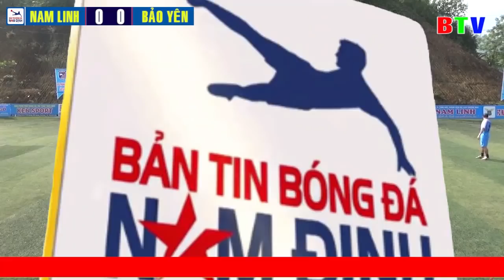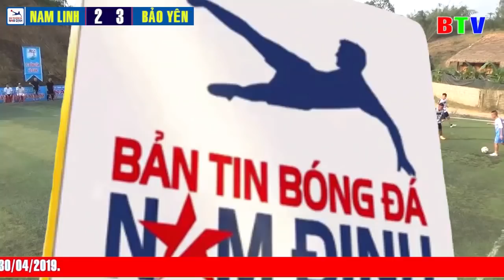Highlight : FC. NAM LINH - FC. BẢO YÊN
Trận đấu trong khuôn khổ Vòng 1 Giải Bóng Đá Tứ Hùng Bắc Quang Mở Rộng 2019